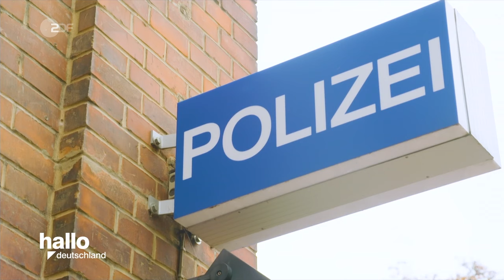Aktenzeichen XY Retro - 47 Mord nach Disco-Abend